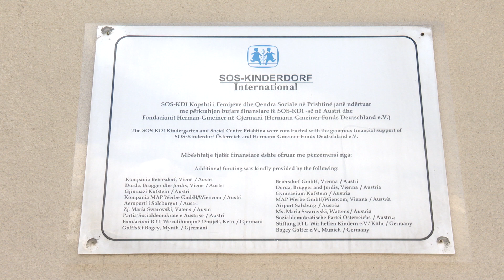Medresistët shpërndajnë dhurata për fëmijët e SOS fshatit